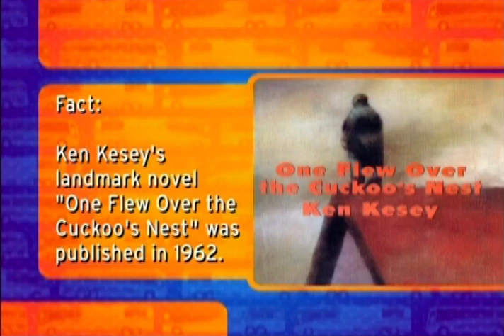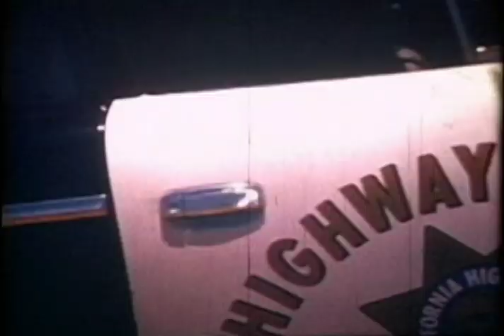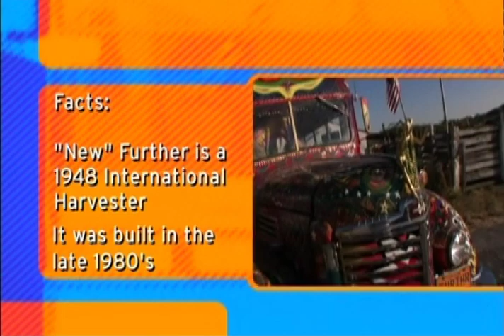Greatest Tour Buses - FURTHUR (2004)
Ken Kesey and the Merry Pranksters toured the US in the early 1960's high on LSD on this legendary bus. Tune in, turn on and take a tour.